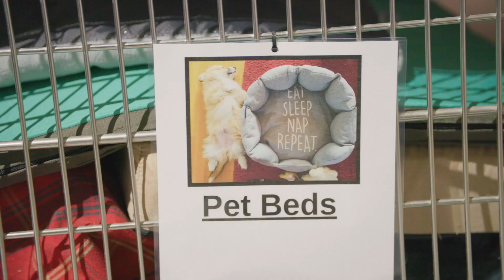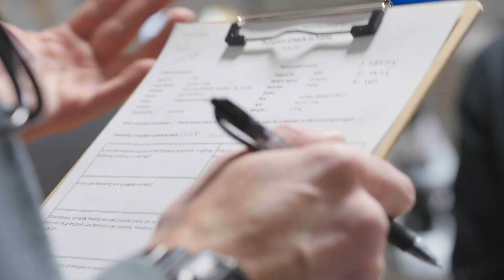AAVMC Distinguished Veterinary Teacher Award Presented by Zoetis - Dr. Elizabeth Alvarez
Dr. Elizabeth “Liddy” Alvarez, Assistant Professor-Clinical Track Section Head Primary Care, Ruth M. Skaar Chair in Veterinary Medicine Endowed Professor, University of Wisconsin-Madison School of Veterinary Medicine is the recipient of the 2022 AAVMC Distinguished Veterinary Teacher Award, Presented by Zoetis. This award is one of the most prestigious teaching awards in the academic veterinary medicine community.  Nominated by both students and faculty, this highly regarded educator brings a passionate mix to teaching, clinical service, community service and scholarship. In July of 2022, Dr. Alvarez was named inaugural recipient of the Ruth M. Skaar Chair in Veterinary Medicine Professorship. The Wisconsin Companion Animal Resources, Education, and Social Services (WisCARES) program curriculum was co-developed by Dr. Alvarez to support students in managing interactions with the community it serves.  Dr. Alvarez was also successful in securing close to $700,000 in grant funding to expand WisCARES’s community reach.